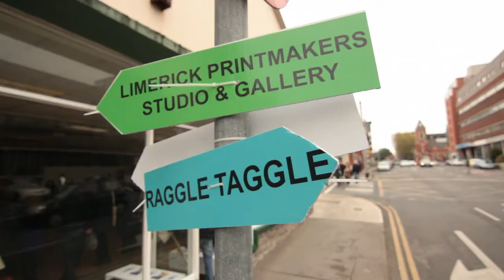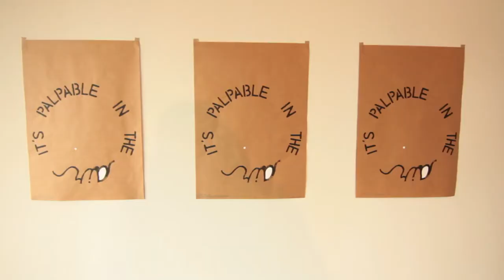EVA International 2012 :: Exhbition Opening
Get a taste for the 2012 edition of EVA International in this short film from the opening evening created by the magnificent Arbutus Yarns.

Curated by Annie Fletcher eva12 was entitled "After the Future" and took place in various locations across Limerick between 19 May -- 12 August 2012.

During the 12-week programme EVA International -- After the Future received over 65,000 visitors across the four venues and multiple outdoor sites in Limerick City. Over 2,000 artists' proposals were received and over 100 artists' projects were part of the diverse programme that included an array of national and international partnership projects.

After the Future was highlighted as one of the top exhibitions in both Ireland and the UK during 2012. A catalogue with documentation, artists' profiles, essays and transcripts from eva International 2012 is currently available online: eva.ie/catalogue

"Everywhere we look and everything we read right now seems to tell us we are at a new juncture. We are at an unprecedented moment of change -- whether teetering on the edge of a financial precipice, or witnessing extraordinary new articulations of protest. This year eva International will attempt to tap into this feeling of immanence by understanding how artists define and explain the status quo in relation to global events. What are we on the verge of? How do artists envisage what is to come and what is to be done?" - Annie Fletcher

2012 artists included: Yael Bartana / Zanny Begg & Oliver Ressler / Marcel Broodthaers / Anibal Catalan / Fergus Daly & Katherine Waugh / Kate Davis / Luc Deleu / Priscila Fernandes / Soren Thilo Funder / Aoibheann Greenan / Emma Houlihan / Greg Howie / Sanja Iveković / Sam Keogh / Barbara Knezevic / KwieKulik / Hyewon Kwon / Art Links Limerick (Mary Conroy, Aoife Cox, Joanna Hopkins) / José Carlos Martinat / Gavin Murphy / Ailbhe Ní Bhriain / Doireann Ní Ghrioghair / Adrian O'Connell / Sara O'Gorman / Mark O'Kelly / Niamh O'Malley / Sarah Pierce / Deirdre A Power & Jacki Hehir / Alice Rekab / Laura Smith / Faber Studios (Caelan Bristow, Marie Connole, Aaron Lawless) / Pilvi Takala / Mona Vatamanu & Florin Tudor